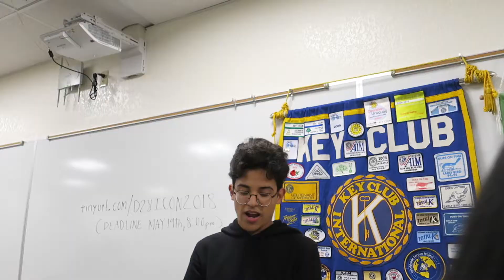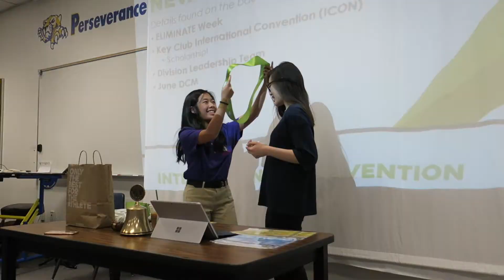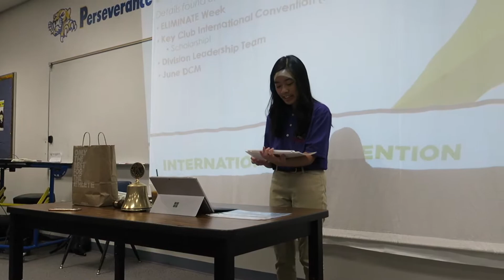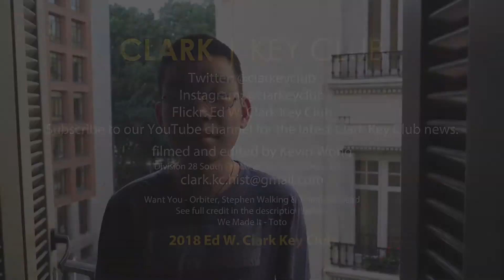Your Monthly Report (May 2018) (V1 E2) | Clark Key Club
In this episode of Your Monthly Report, take a look back at the events that occurred in May, get to know the new D28S DLT, and get in the know on upcoming events.  We'll also reveal our May member of the month.

Follow Clark Key Club on social media!

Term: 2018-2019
Historian: Kevin Wong

Title: Want You - Orbiter, Stephen Walking & 7 Minutes Dead